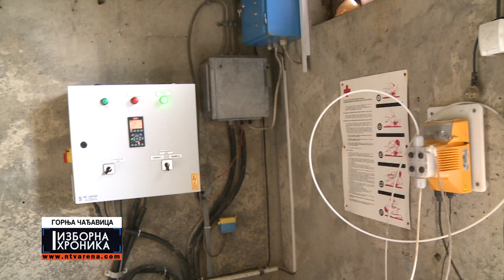DEMOS GORNJA CADJAVICA